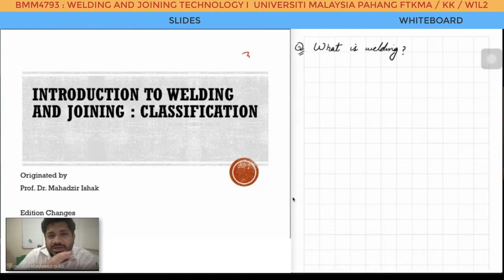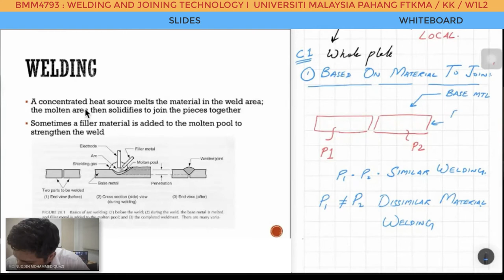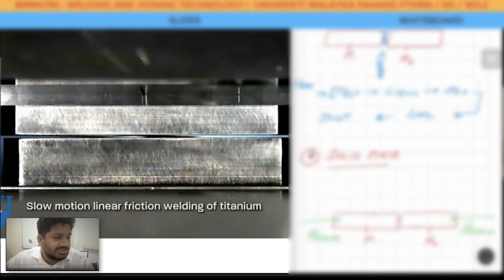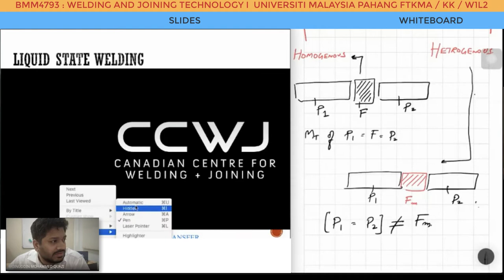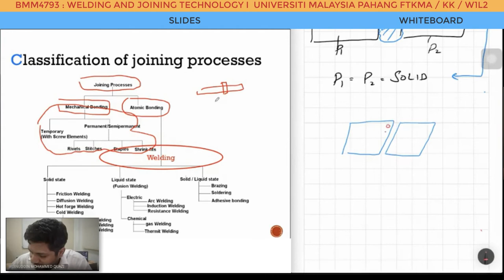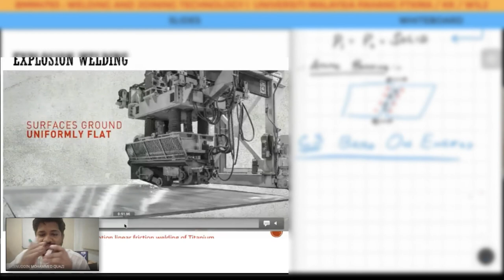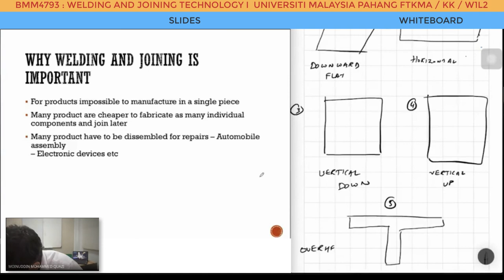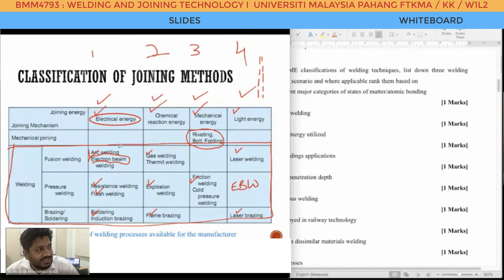WEEK 1 (VIDEO) INTRODUCTION TO WELDING AND CLASSIFICATIONS (MIDTERM Q1 PART A 10 MARKS)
@JWL LAB
SUBJECT: WELDING AND JOINING TECHNOLOGY
COURSE CODE: BMM4793
LECTURE / VIDEO SERIES
FACULTY OF MECHANICAL AND AUTOMOTIVE ENGINEERING TECHNOLOGY
UNIVERSITY MALAYSIA PAHANG, PEKAN
MALAYSIA

For further information please visit and contact

CHAPTERS
0:00 Introduction
0:44 Welding definition
8:50 Classification by State
26:55 Solid-Liquid
35:50 Based on Energy
40:19 AWS CLASSIFICATION
42:09 Based on Filler material
42:55 Based on Mechanism
44:28 Based on Position
48:37 Practical Samples Demonstration
52:51 Midterm QnA Guide